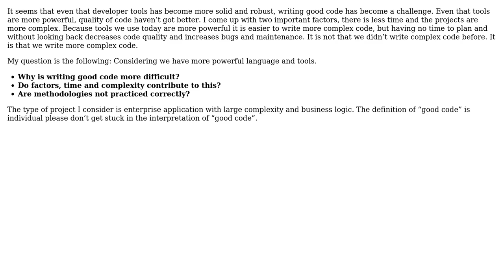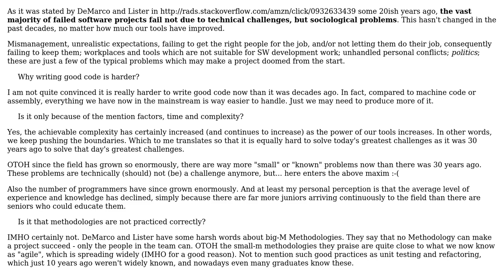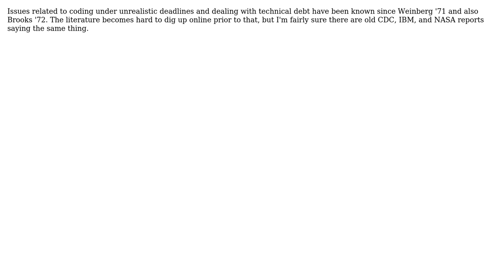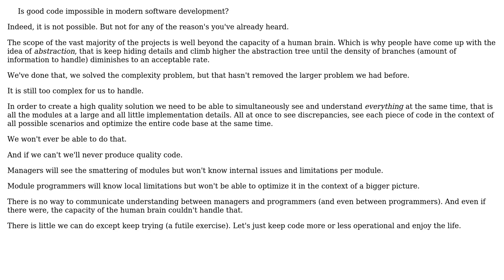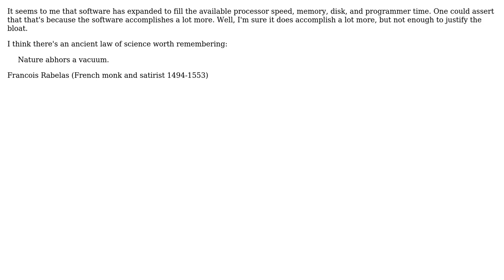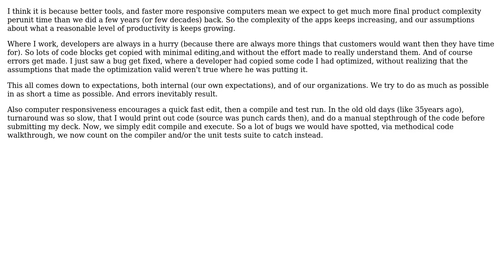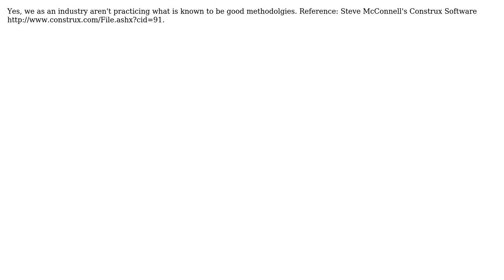Software Engineering: Is good code impossible in modern software development? (13 Solutions!!)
Software Engineering: Is good code impossible in modern software development?

With thanks & praise to God, and with thanks to the many people who have made this project possible! | Content (except music & images) licensed under CC BY-SA | Music | Images & others | With thanks to user user281377 user RobotHumans user Peter Torok user Pemdas user Paul Nathan user Omega Centauri user Nick Bedford user Mike Dunlavey user Charles E. Grant user Brian Carlton user Berin Loritsch user Amir Rezaei and the Stack Exchange Network Trademarks are property of their respective owners. You are responsible for your own actions.